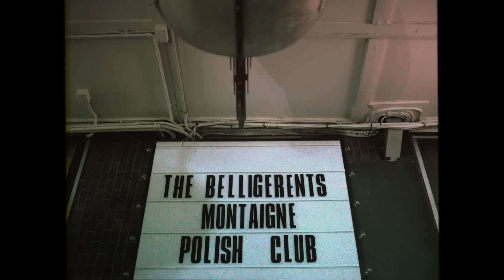The Belligerents - Yes Man (Official Video)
The Belligerents' new single 'Yes Man' out now

Shot and edited by: Novy Films